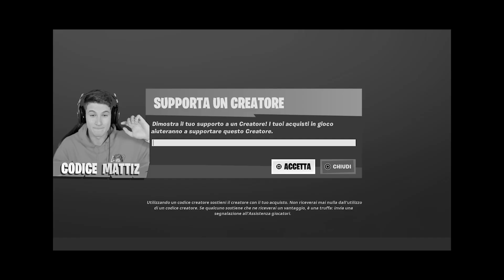il NUOVO PASS BATTAGLIA e la MAPPA DELLA STAGIONE 5!! *REAZIONE SEASON 5 FORTNITE*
La stagione 5 capitolo 2 di Fortnite è arrivata! Scopriamo e facciamo la reazione tutto il nuovo pass battaglia della stagione 5 e la nuova mappa con tutte le sue novità! Che la season 5 di Fortnite abbia inizio!